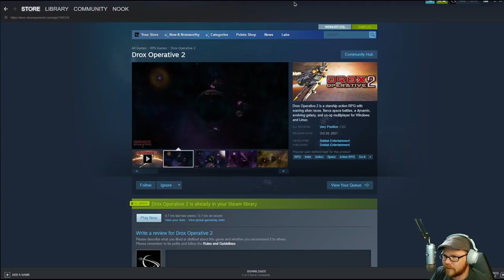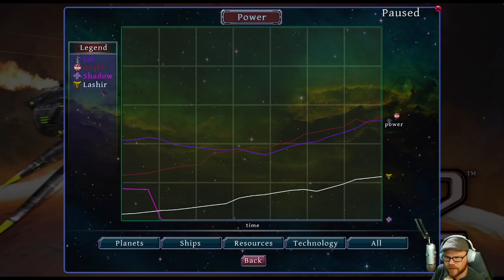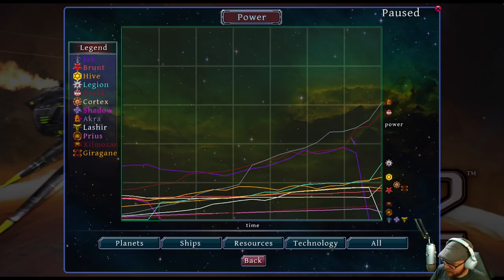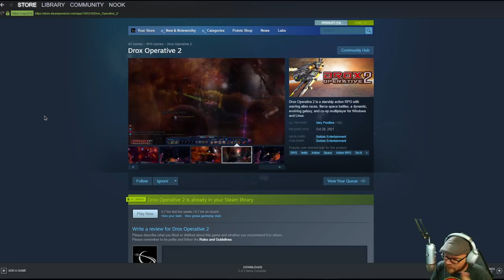Drox Operative 2 - (Space Ship Sim in a Dynamic Universe)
Drox Operative 2 is a starship action RPG with warring alien races, fierce space battles, a dynamic, evolving galaxy, and co-op multiplayer for Windows and Linux.